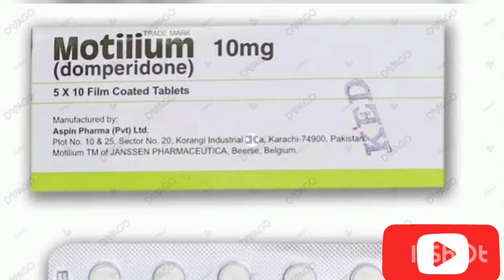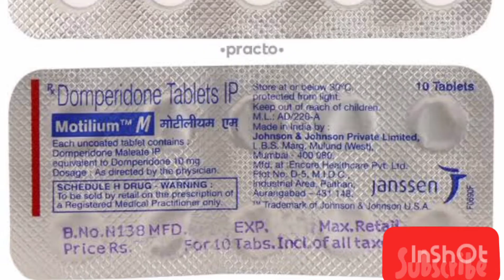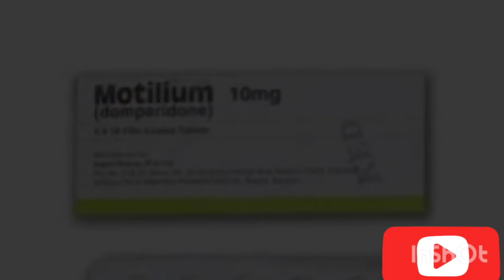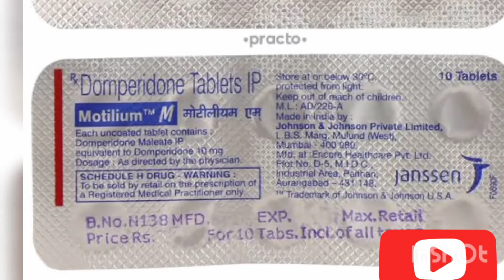Treat nausea vomiting/motilium tablet uses in urdu| Domperidone||How to use side effects| price